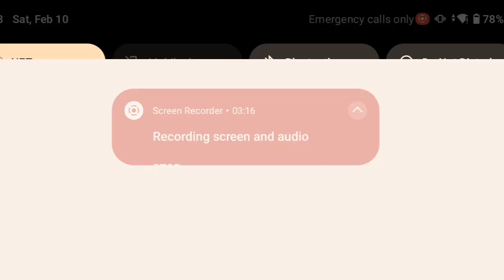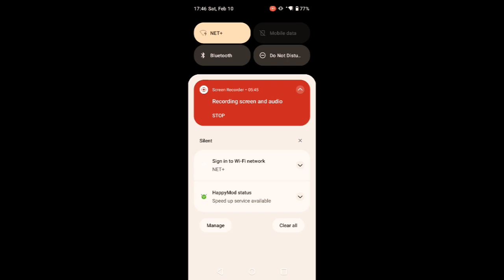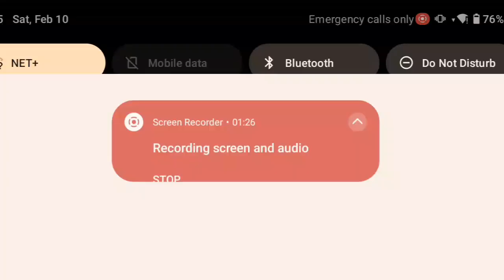Tusi ali machine + Tusi ali trolley fs20 / fs20 indian tudi ali machine / DESIJATTMIND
In this video, we are thrilled to present the ultimate farming experience with the FS20 Indian Tractor Mod. If you're a passionate virtual farmer and eager to enhance your gameplay, look no further!

With the FS20 Indian Tractor Mod, you'll embark on a realistic journey set in the beautiful landscapes of rural India. This mod is meticulously designed to provide an authentic and immersive farming experience like never before. From cultivating vast fields to tending to livestock, this mod has it all.

Key features of the FS20 Indian Tractor Mod include a wide range of meticulously detailed tractors inspired by real Indian models. Each tractor is equipped with state-of-the-art technology, allowing you to effortlessly carry out various farming tasks with precision and efficiency. Utilize these machines to plow, sow seeds, fertilize, harvest crops, and transport goods throughout your virtual farm.

Immerse yourself in the charming rural surroundings of India, complete with vibrant scenery, authentic farming equipment, and an engaging community of virtual farmers. Explore the rich culture and traditions as you navigate through the open-world environment, interacting with friendly NPCs and fellow farmers.

But that's not all! This mod also offers a plethora of customization options, allowing you to personalize your virtual farm according to your preferences. From choosing and modifying tractors to creating unique farming techniques, you have the freedom to build the farm of your dreams.

So whether you're a seasoned farmer or new to the farming simulator genre, the FS20 Indian Tractor Mod is a must-have addition to elevate your gaming experience. Immerse yourself in unparalleled realism, unlock your potential as a virtual farmer, and witness the bountiful rewards of hard work.

Don't miss out on this opportunity to revolutionize your farming adventures! Download the FS20 Indian Tractor Mod today and embark on an extraordinary journey in the world of virtual agriculture!

Today, we're excited to introduce you to the FS20 Indian Tractor Mod. Are you ready to enhance your farming experience? Then keep watching!

Imagine having the power to cultivate your land more efficiently and effectively. With the FS20 Indian Tractor Mod, you'll be able to do just that! This mod brings a new level of realism and functionality to your farming simulator.

The FS20 Indian Tractor Mod offers a wide range of features that will revolutionize your virtual farming experience. From realistic engine sounds to detailed graphics, every detail has been carefully designed to bring you an immersive gameplay.

But that's not all! This mod also includes a variety of Indian tractors that are built to handle various farming tasks. From plowing and sowing to harvesting and transporting, these tractors have got you covered.

Whether you're a seasoned virtual farmer or just starting out, the FS20 Indian Tractor Mod is perfect for you. Say goodbye to the limitations of your current machinery and embrace the power and versatility that these tractors offer.

Revolutionize the way you farm in your simulator with the FS20 Indian Tractor Mod.

fs 20 mod all indian tractor
fs 20 all indian tractor mod apk
fs 20 indian tractor mod with link
fs 20 mod indian tractor
fs 20 punjabi tractor mod
fs 20 mod indian tractor download link
fs 20 lite mod apk download
fs 20 modified tractor
fs 20 mod apk download link
fs 20 modified tractor mod pack
fs 20 woofer mod
fs 20 indian mod pack
fs 20 indian tractor mod download link